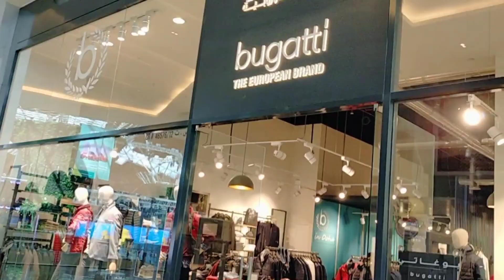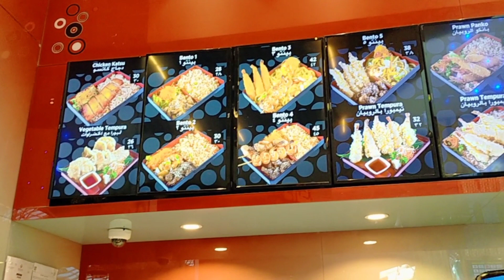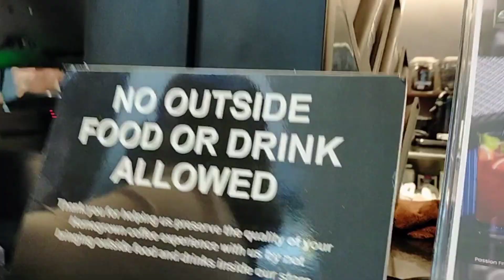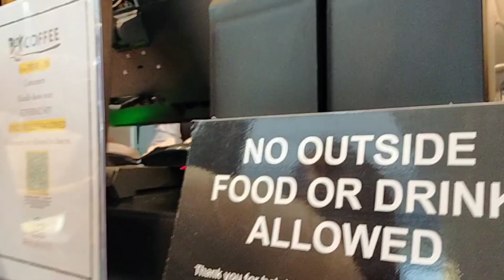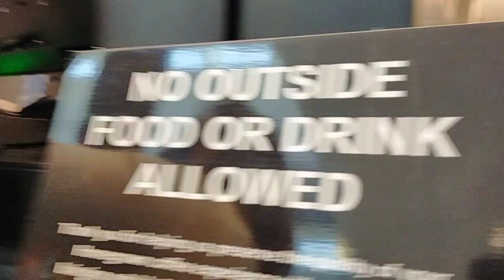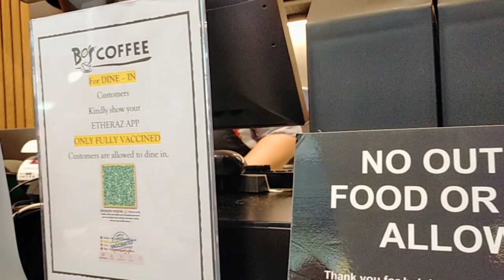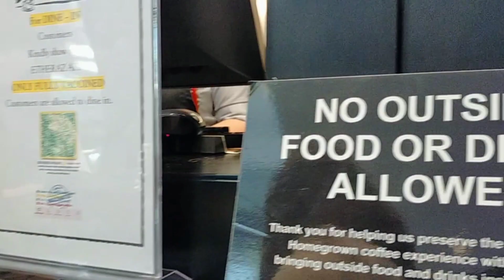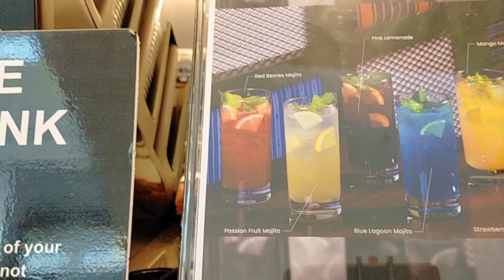AT MALL OF QATAR (LUNCH WITH COLLEAGUES)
lunch out with colleagues at Mall of Qatar